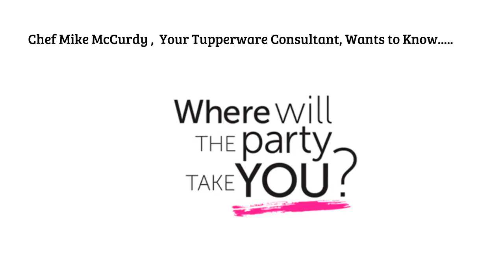Chef Mike McCurdy Wants to Know....Where will the Party Take You?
Start your Tupperware business today for just $39!

Call Chef Mike McCurdy today!